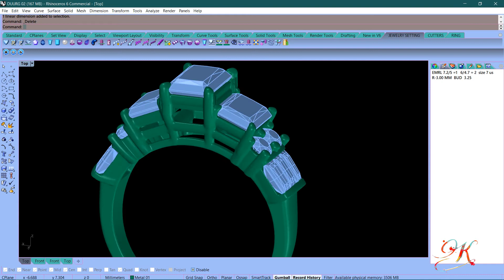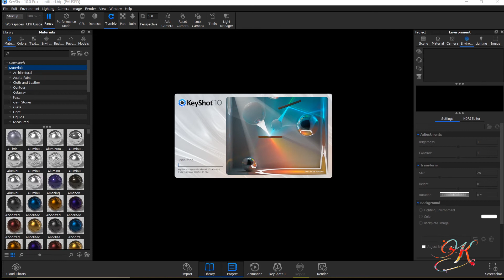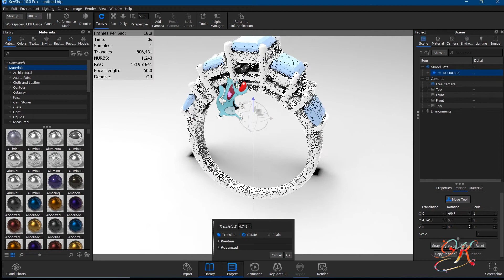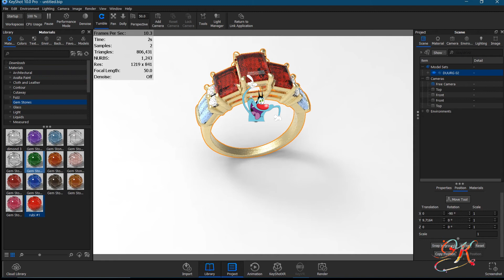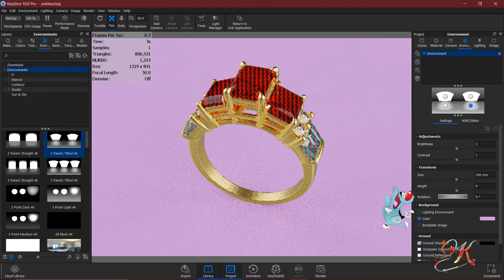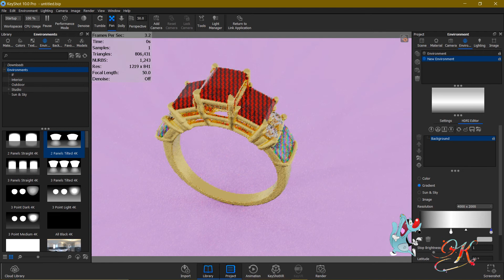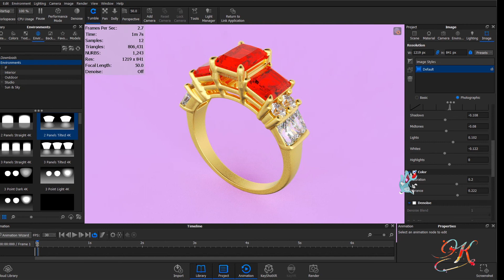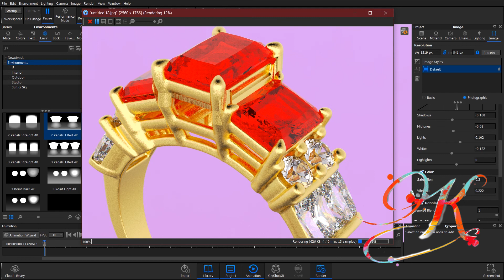rhino 6 render with keyshot